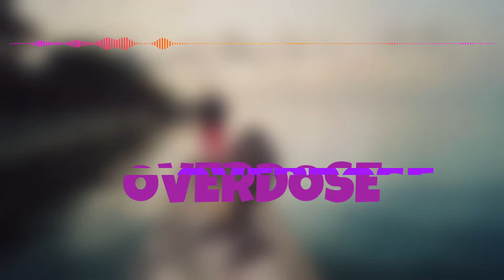Free Afrobeat Instrumental 2023 | Omah Lay Type Beat | Free For Profit Afrobeat Type Beat 2023